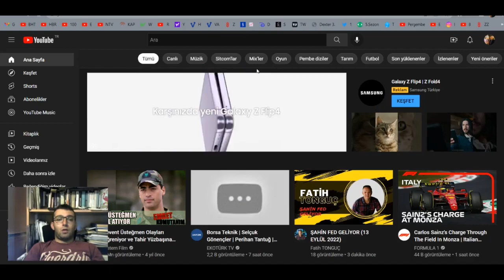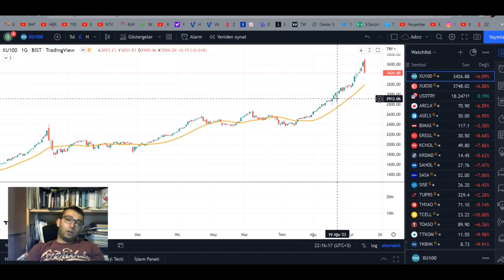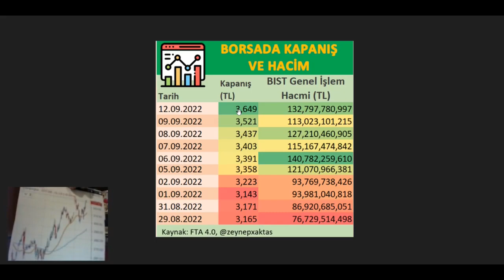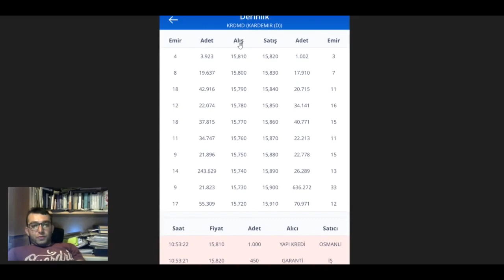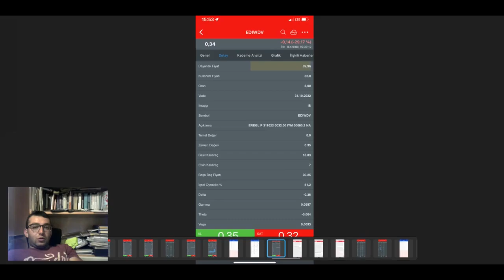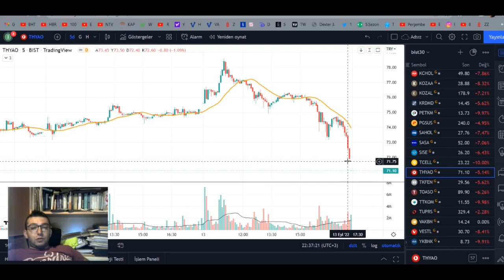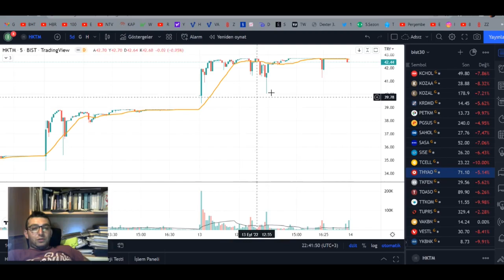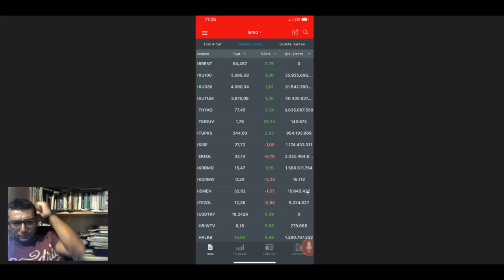DÜN NELER OLDU 13 EYLÜL 2022